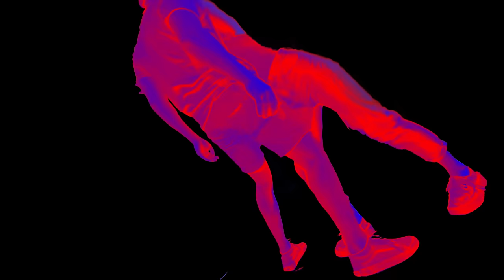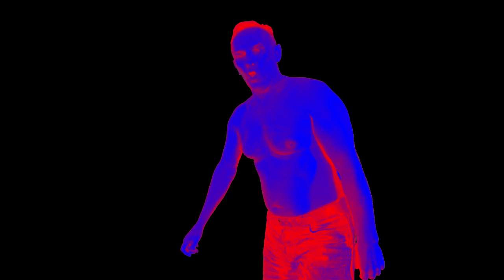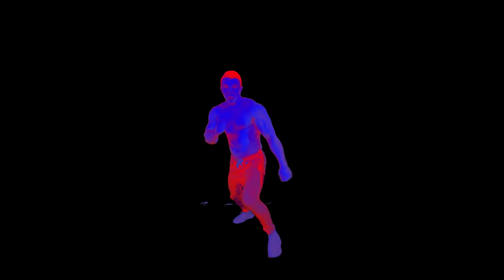Onar feat. Kizo, Kabe - Kortyzol (prod. SecretRank, Szwed SWD)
„Kawałek "Kortyzol" pisałem w bardzo dziwnym czasie, który nastał dla nas wszystkich. Osobiście źle znosiłem ograniczenia, brak normalnego kontaktu z ludźmi i zakazy robienia czynności, które były dla mnie jeszcze przed chwilą zwykłą codziennością. Izolacje, depresje, straty - to wszystko było wokół mnie, ale nie chciałem o tym opowiadać w dołujący sposób, na smutnym bicie. Wręcz przeciwnie, chciałem dać sobie i innym pozytywną energię.” - tak o swoim najnowszym singlu mówi Onar.

„Kortyzol” to mocny, bangerowy utwór, który mimo pozytywnego brzmienia, nie traktuje o sprawach prostych i przyziemnych. Jak sam Onar mówi - inspiracją do jego stworzenia była otaczająca naszą rzeczywistość pandemia, która zamknęła ludzi w domach i wywołała smutki, depresje oraz wszelkie głęboko schowane demony. Na albumie nie zabraknie utworów w innych klimacie, raper postawił przy jej tworzeniu na zróżnicowane brzmienia.

Rap: Onar, Kizo, Kabe
Muzyka: SecretRank, Szwed SWD
Album: Achtung
Realizacja/Mix: Arkadiusz Szwed w Hemp Studio
Mastering: Kwazar w Gagarin Studio
Design: Jacek Walesiak (UVMW)
Project Managment: Starship

Reżyseria - Igor Ignacy Leśniewski
Producent - Rafał Leonidas Kotkiewicz
Operator Kamery - Hien Dinh Ngoc
As. Operatora - Tomasz Stępniak
Kierownictwo Produkcji - Jagoda Zakrzewska
Montaż - Igor Kaczmarek
CGI i Kolory - Thomas Tommy Olivier
Sprzęt - Paradox Media
Studio - Obrazkowa 25

Wystąpili:
Michał Bogucki
Anna Maria Kaiser
Karolina Kierepka
Katarzyna Michalina Jasnoch
Paweł Zgurski
Paweł Adamus
Szymon Masłowski
Anna Romanowska
Julian Masłowski